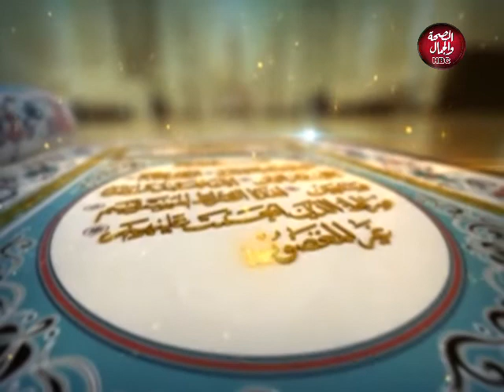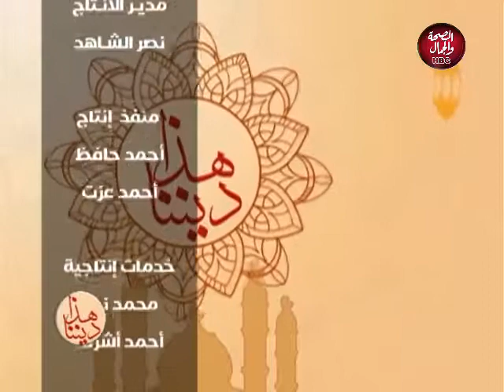هذا ديننا | التعامل مع الابتلاءات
في ضيافتها : إسلام القزاز ـ من علماء الأزهر الشريف

قناة_الصحة_والجمال# برامجنا